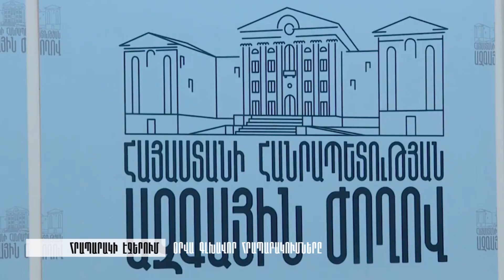Ո՞ւմ վզին դնենք. պարտադրել են դրամահավաքին 4-5 հոգի հետներս բերենք ու 1 միլիոն դրամ ապահովենք